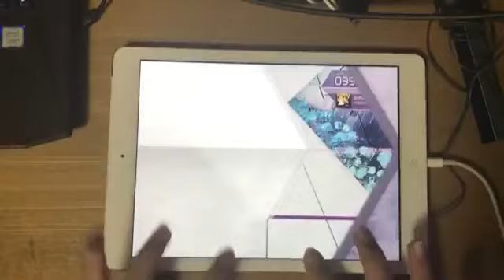ほぼ日刊 Arcaea 手元プレイ Sulfur ぺのれり 編